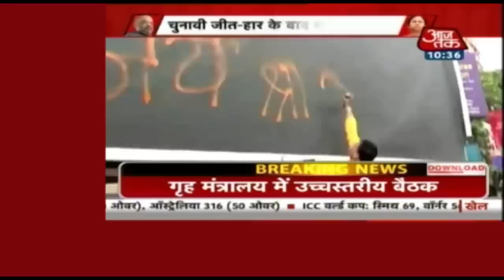कब थेमिगी BENGAL की खुनी जंग !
बंगाल की खूनी सियासत बेकाबू होती जा रही है. शनिवार को बशीरहाट में बीजेपी और टीएमसी के बीच खूनी संघर्ष में 8 कार्यकर्ताओं की मौत हो गई. बीजेपी ने अपने कार्यकर्ताओं की हत्या के विरोध में जहां आज बशीरहाट में 12 घंटे के बंद का ऐलान किया है वहीं पूरे बंगाल में वो काला दिवस मना रही है.